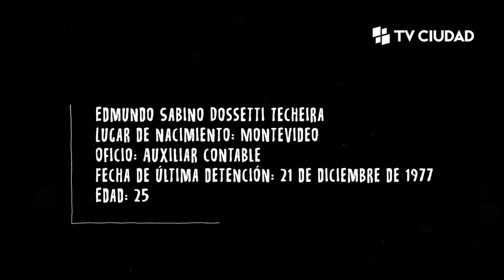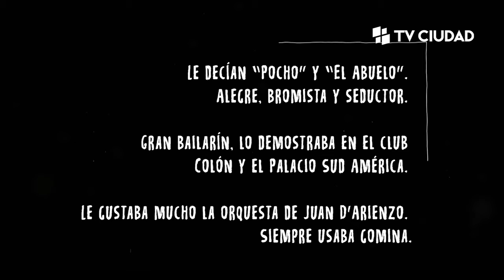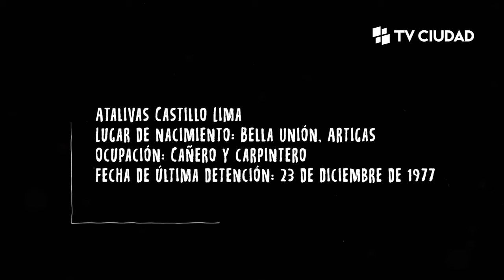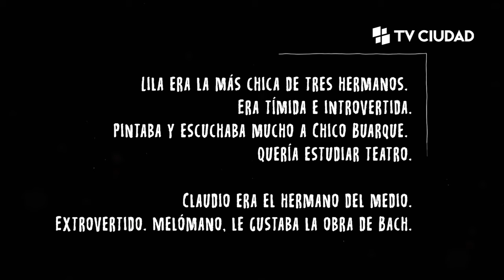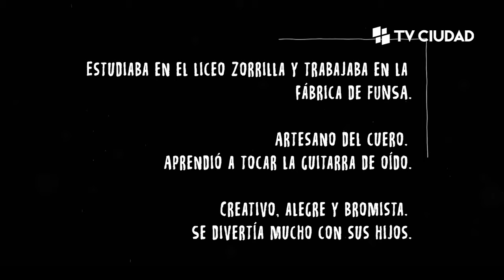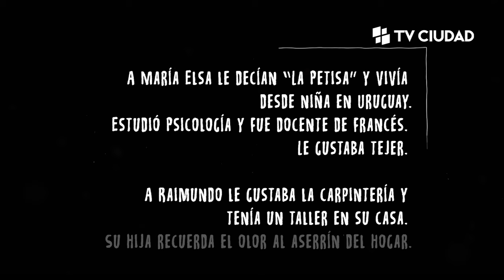Están todos - Ep. 12 serie de 197 microbiografías recordando los 197 detenidos – desaparecidos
Ilena García, Edmundo Dosetti, Alberto Mechoso, Atalivas Castillo, Lila y Claudio Epelbaum Slotopolsky, José Pedro Callaba, María Elsa Garreiro y Raimundo Villaflor.